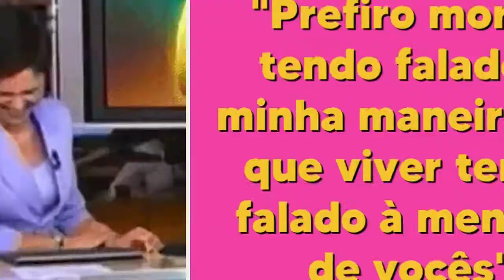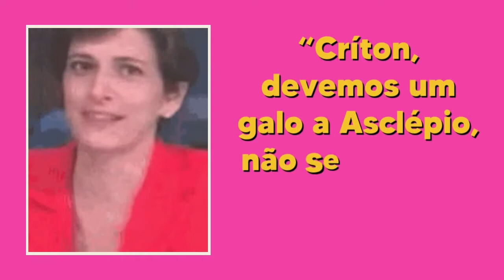O galo de SÓCRATES 🐓 e a maiêutica | Conexões Filosóficas